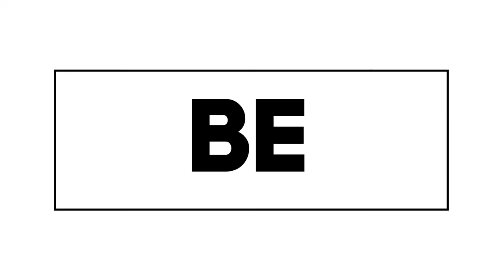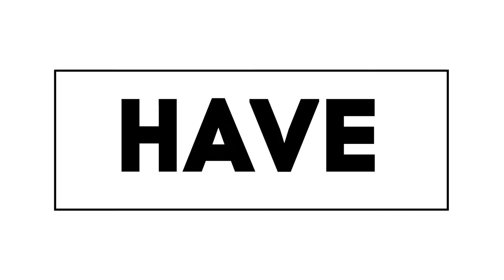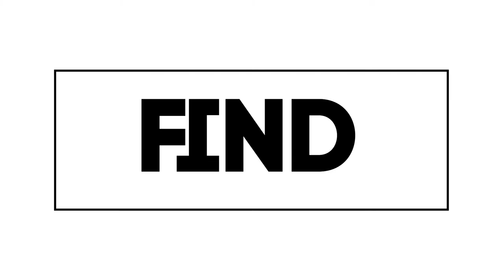5 Tips for Getting Work as a Director!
I've lived in Los Angeles for 12 years and for the past 8 have predominantly only worked as a director. Here are 5 tips that I've used in my career to get where I am today!!

If you are curious about my work as a director check out my directing

I am new to creating content on a weekly basis so let me know what you liked, or didn’t like in the comments below!